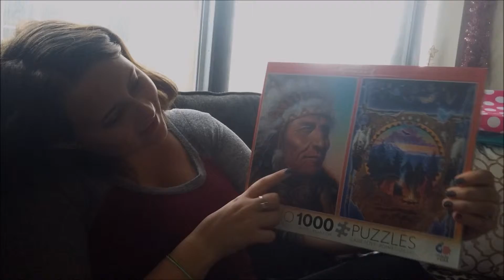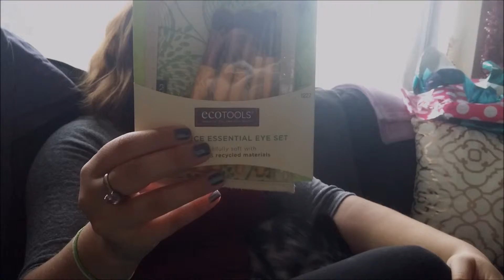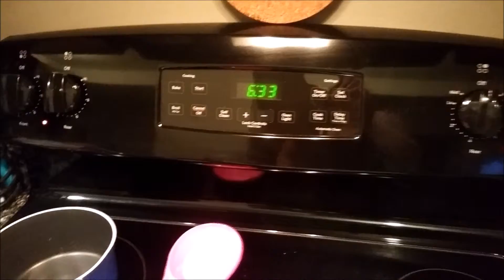CHRISTMAS FOR 2!! DAY 17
Hey there. Come follow us as we spend Christmas with just the two of us. We open presents and hang out with the pups. Hope you all had a wonderful holiday! See ya next time.